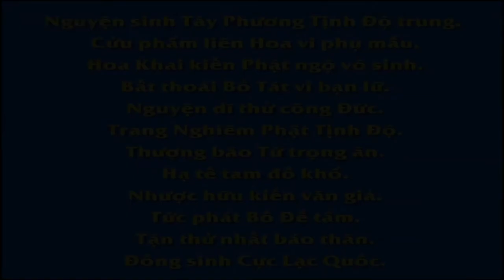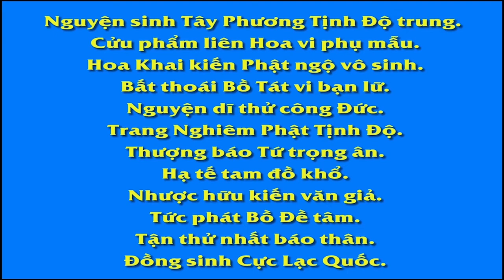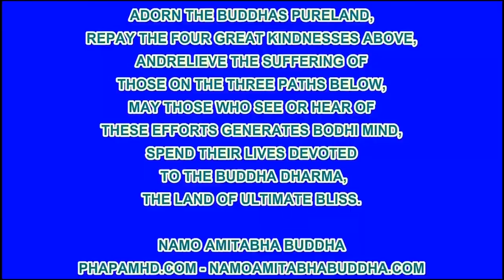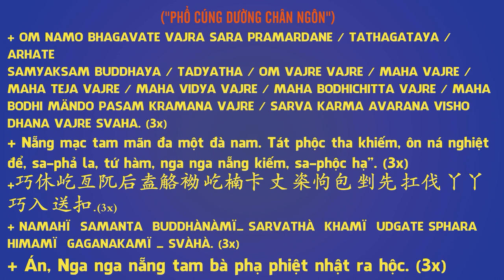Lưu Đình Thức Thay Cha Mẹ Giữ Tròn Lời Hứa , Phim Hoạt hình Phật Giáo, Pháp Âm HD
卍 Namo Amituofo
卍 Namo Amitabha
fb. com/hoathuongtinhkhongkhaithi